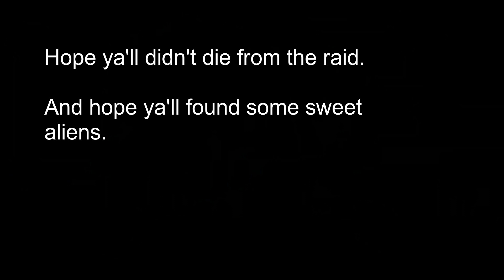Storm Area 51 (Meme animation...I guess)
Most animation channels wouldn't dare to make one of a meme, but this one did, and probably lost some sleep and brain cells in the process.
Any who, hope y'all have your alien girlfriends and didn't die.